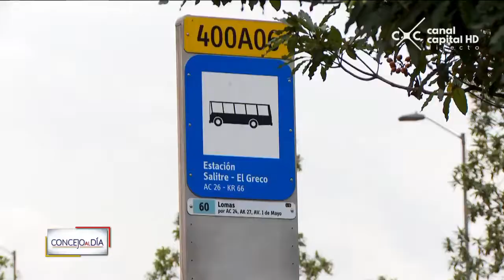CONCEJO AL DÍA 161 (11/04/18)